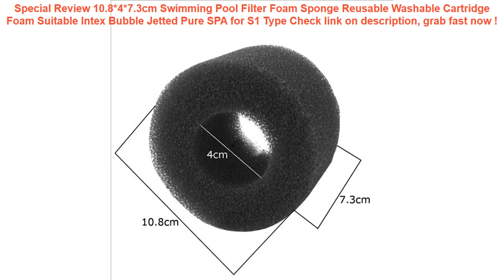10.8*4*7.3cm Swimming Pool Filter Foam Sponge Reusable Washable Cartri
14+ how to get 10.8*4*7.3cm Swimming Pool Filter Foam Sponge Reusable Washable Cartridge Foam Suitable Intex Bubble Jetted Pure SPA for S1 Type Special Review.

| Discount : 30%

Hello, today i want to SHARE about 10.8*4*7.3cm Swimming Pool Filter Foam Sponge Reusable Washable Cartridge Foam Suitable Intex Bubble Jetted Pure SPA for S1 Type

At this time of writing, the 10.8*4*7.3cm Swimming Pool Filter Foam Sponge Reusable Washable Cartridge Foam Suitable Intex Bubble Jetted Pure SPA for S1 Type has garnered 75 customer reviews with rating of 4.6 out of 5 stars. Not a bad score at all as if you round it off, it’s actually a perfect five already. From the looks of that rating, we can say the product is promising mostly because of the following main reasons:

1. Convencient to Use
Many users love the 10.8*4*7.3cm Swimming Pool Filter Foam Sponge Reusable Washable Cartridge Foam Suitable Intex Bubble Jetted Pure SPA for S1 Type for the convenience it brings.

2. Easy to Handle
If you’re a first-time use, you would have no problem with the 10.8*4*7.3cm Swimming Pool Filter Foam Sponge Reusable Washable Cartridge Foam Suitable Intex Bubble Jetted Pure SPA for S1 Type because it’s fairly elementary in usage.

3. Real Value for Money
All the benefits people are now enjoying from the 10.8*4*7.3cm Swimming Pool Filter Foam Sponge Reusable Washable Cartridge Foam Suitable Intex Bubble Jetted Pure SPA for S1 Type at the current price its being sold both online and in stores makes it a really sweet deal that just doesn’t get any better.
camping equipment Waterproof Pouch Dry Case Cover For Universal 4.8"-6.0" Phone Camera Mobile Phone Water proof Bags =

LUNDA Kick Mats Back Seat Protectors Storage Organizer Pocket /Best For Protection From Kid's Dirt Waterproof Car Seat Covers =

Swimming Baby Pools Accessories Baby Inflatable Ring Baby Neck Inflatable Wheels for Newborns Bathing Circle Safety Neck Float =

INTEX 229*229*56CM Family Inflatable Pool Children's Marine Ball Pool Safe Non-toxic Swimming Pool Foldable Tub With Pump =
Swimming Bags Waterproof Bag with Luminous Underwater Pouch Phone Case For iphone 6 6s 7 universal all models 3.5 inch -6 inch =
Waterproof Case Bubble Float Bag Cover For iPhone 6 6s 7 8 Plus X Samsung S9 Xiaomi redmi 5 plus HUAWEI P20 lite Water proof =
Fanny Waist Pack Belt Beach Bag for Girls Laser Women Waist Bag Hip Hop Bum Pouch Chest Beltbag Waterproof Travel Leg Phone Bags =
Kids Swimming Ring Yacht Baby Inflatable Swim Pool Portable Summer Safety Toy Adjustable Sunshade Seat Float Water Sports Boat =